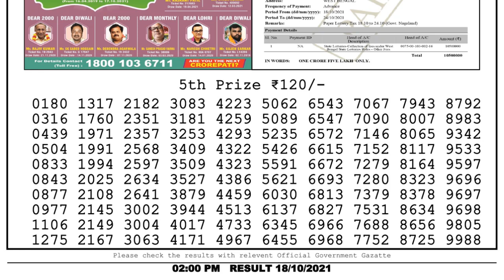LOTTERY SAMBAD RESULT 2PM 18.10.21 NAGALAND STATE LOTTERY RESULT